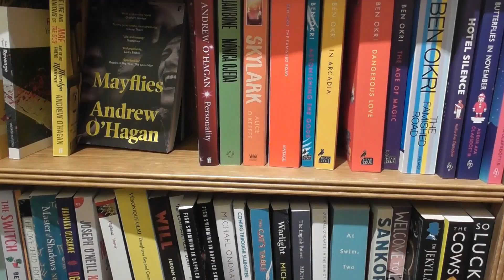the christmas holidays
snippets of my christmas break this year